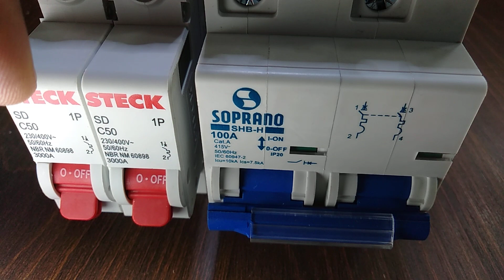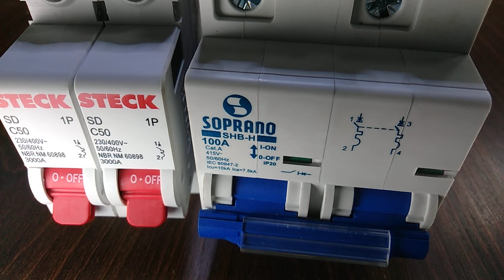Posso Trocar um Disjuntor de 100A Por Dois de 50A?